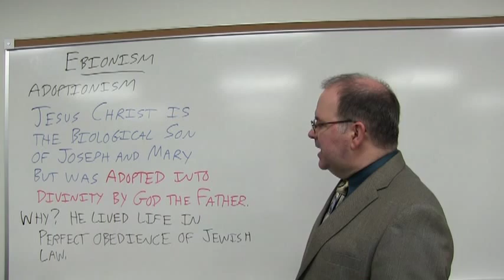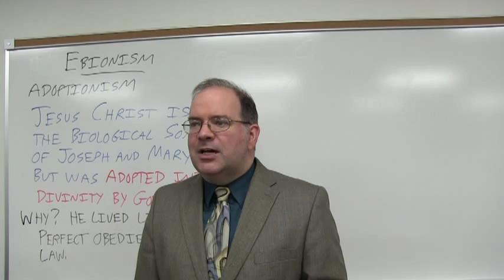Adoptionism and Ebionism